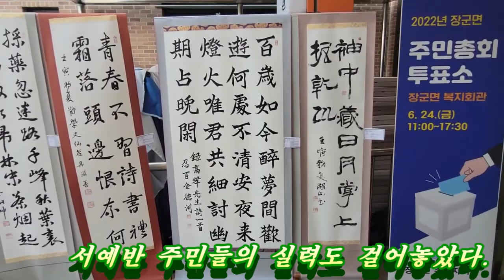장군면 주민총회 및 프로그램 발표회 - General meeting of residents in Janggun-myeon N program performance festival.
2022년 6월24일 세종시 장군면에서 주민자치회 주관의 주민총회와 주민자치교육 프로그램 학습 결과 공연과 전시회가 있었다. 주민들의 삶의 질을 향상시키기 위한 교육 결과 발표대회와 전시이며 내년도 주민사업 투표를 하는 주민총회를 같이 하는 행사였다.

On June 24, 2022, there was a performance and exhibition as a result of the residents' assembly and self-government education program led by the residents' association in Janggun-myeon, Sejong-si. It was an educational result presentation contest and exhibition to improve the quality of life of residents, and an event to hold a general meeting of residents to vote for next year's residents' projects.